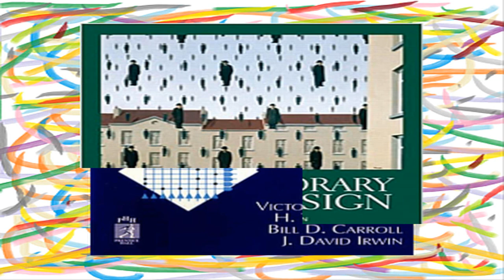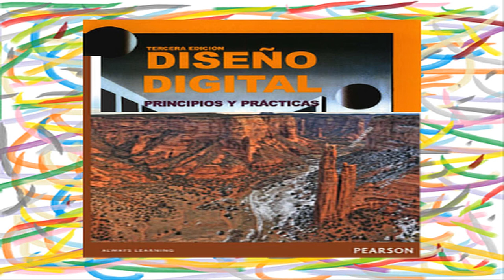Electrónica Digital ||2022|| PDF Bibliografía Actualizada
DOWNLOAD

Análisis y Diseño de Circuitos Lógicos Digitales - Victor Nelson & Troy Nagle & Bill Carroll & David Irwin

Contemporary Logic Design - Randy Katz & Gaetano Boriello - 2da Edición

Digital design and computer architecture  - David Money Harris & Sarah L. Harris - 2nd Edition

Diseño Digital - Morris Mano & Michael Ciletti - 5ta Edición

Diseño Digital Principios y Prácticas - John F. Wakerly - 3ra Edición

Fundamentos de Sistemas Digitales - Thomas L. Floyd - 11va Edición

Problemas de Circuitos y Sistemas Digitales - Carmen Baena & Manuel Bellido & Alberto Molina & María del Pilar Parra &Manuel Valencia

Sistemas Digitales Principios y Aplicaciones - Ronald Tocci & Neal Widmer & Gregory Moss - 11va Edición

Este pequeño top tiene por objetivo ayudar a estudiantes colegiales y universitarios para realizar sus estudios de la materia de Electrónica Digital con la ayuda de una pequeña selección de los libros más usados por centros educativos.

Si en tus estudios usas o usaste otro/s libro/s de los que no estan en este top, COMENTA.